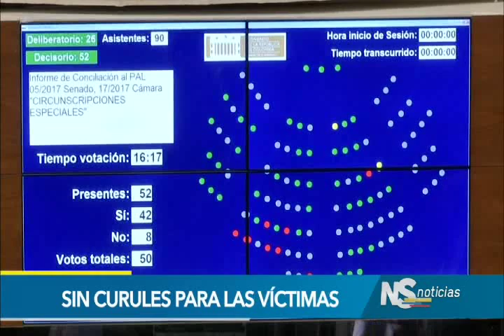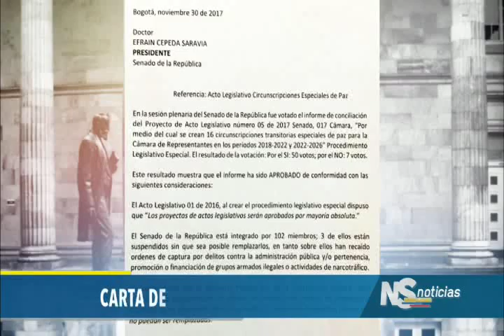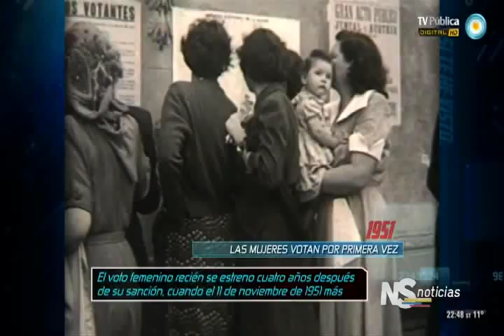Noticiero del Senado del 30 de Noviembre del 2017